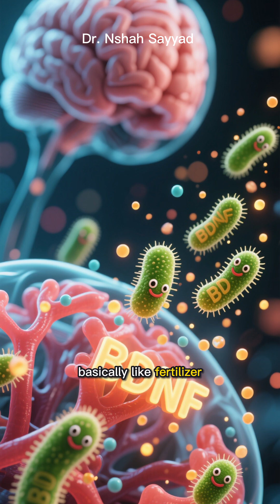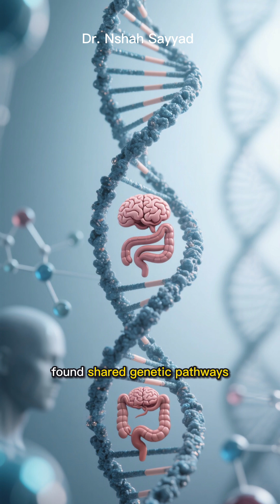Gut Health and the Brain: How Your Microbiome Shapes Mood, Memory & Mental Health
🧠➡️🦠 This powerful link, known as the gut–brain axis, is one of the most exciting discoveries in modern science. In this video, we’ll explore how trillions of microbes in your gut influence your mood, memory, stress, and long‑term brain health.

You’ll learn:
- How short‑chain fatty acids (SCFAs) protect your neurons and reduce inflammation
- Why probiotics can boost BDNF, the “fertilizer” for your brain cells
- How gut imbalance triggers inflammatory cytokines linked to depression and anxiety
- The surprising role of your microbiome in epigenetics, stress resilience, and aging
- Simple, science‑backed foods that support a healthy gut and sharper mind

✨ Backed by recent research from JAMA Psychiatry, Nature Translational Psychiatry, and Frontiers in Microbiology, this video breaks down complex science into clear, actionable insights.

Every meal is a message to your microbiome—and your microbiome sends that message straight to your brain. By adding fiber, fermented foods, and plant‑forward meals to your diet, you can nurture both your gut and your mind.

🔑 Keywords for SEO: gut health, gut brain connection, microbiome, probiotics, prebiotics, mental health, brain health, mood, memory, anxiety, depression, neuroplasticity, longevity, plant‑based diet

Your support helps bring more evidence‑driven stories to life!